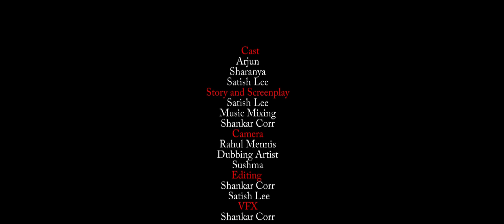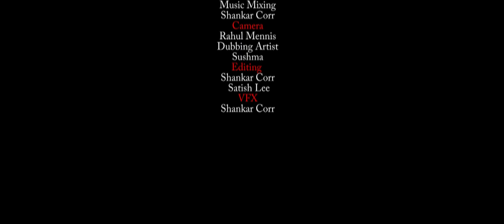Award winning Short Film-U & ME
Won Best Special Jury Award in Anigra 2017,National Level Short film Festival. Written and Directed by Satish Lee, Music by Shankar Corr, Camera by Rahul Mennis,Edited by Shankar Corr and Satish Lee,VFX by Shankar Corr